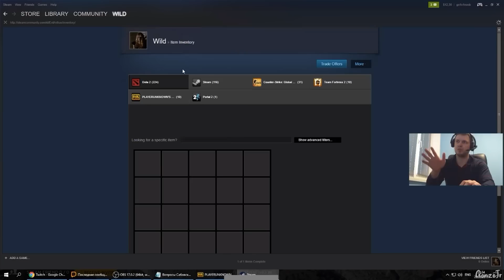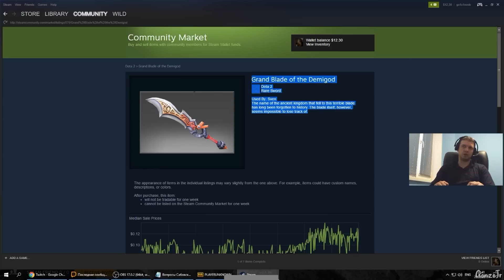Папич про свою бывшую карьеру трейдера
Папич про то, как занимался трейдингом в Доте (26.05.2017)